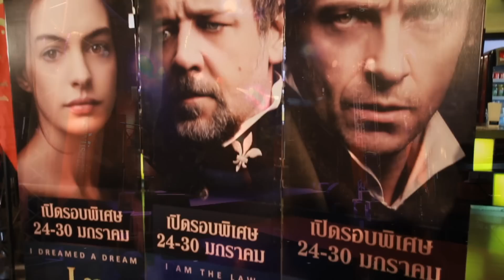Les Miserables Thailand Premiere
ดารา และ เซเลบ ตบเท้าเข้าร่วมงานคับคั่งคลิปงานกาล่าพรีเมียร์ "เล มิเซราบล์" สุดยิ่งใหญ่ ฉลองพิชิต 3 รางวัลลูกโลกทองคําและเข้าชิง 8 ออสการ์ เปิดรอบพิเศษ 24 ม.ค.นี้ เตรียมตัวร่วมปรากฎการณ์ ภาพยนตร์เพลงเรื่องยิ่งใหญ่แห่งปี 31 ม.ค. นี้